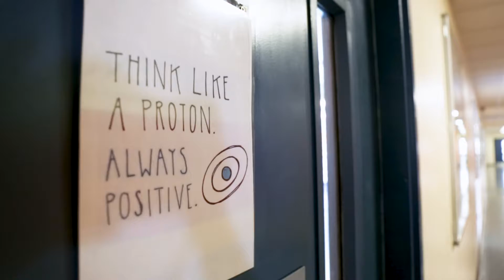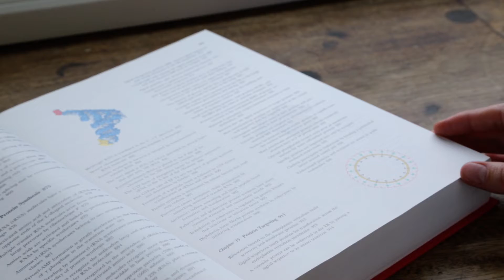PGCE: Secondary Science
Through dynamic and innovative teaching, we will support and encourage you on your journey to becoming an effective science teacher to inspire a new generation of world-changers.

Find out more about our PGCE programmes in Science by visiting gold.ac.uk/pgce/secondary-science